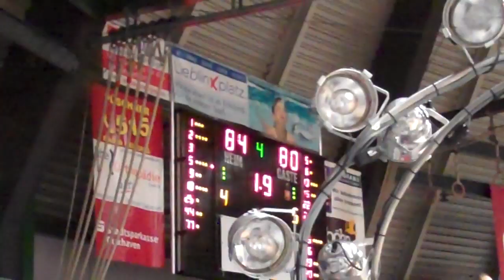Cuxhaven BasCats gegen Gloria Giants Düsseldorf